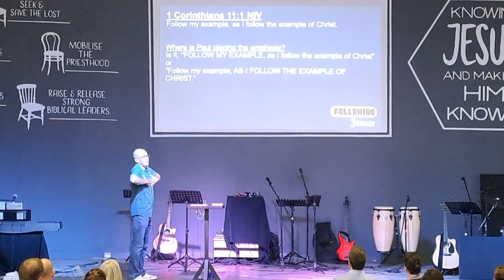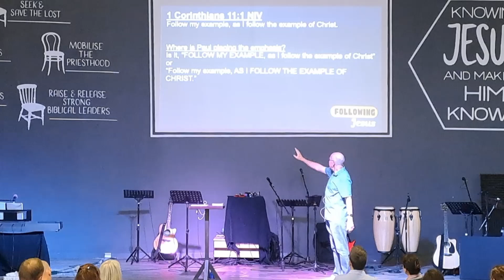Following Jesus - Mentoring relationships by Greg Mackinnon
Church today was a great reminder that when it comes to growing as disciples of Jesus, we all have a vital role to play in each other's spiritual growth. But no matter how much we invest in others, we can never replace Jesus. He alone is the source of true transformation. Let's continue to walk together, guiding and encouraging one another while keeping Christ at the center of it all! 🙏